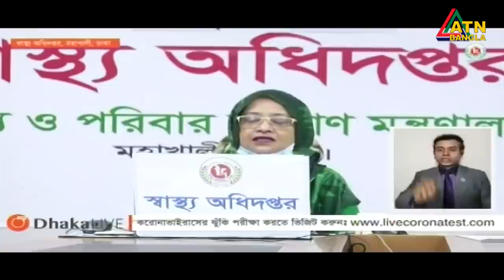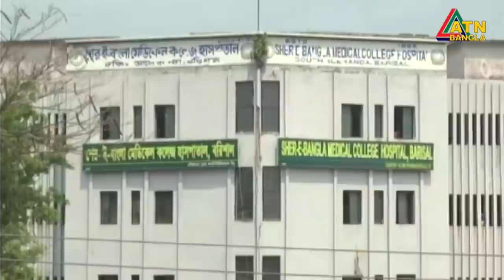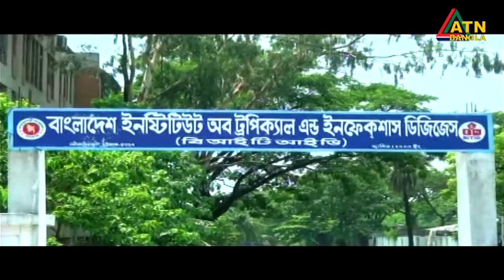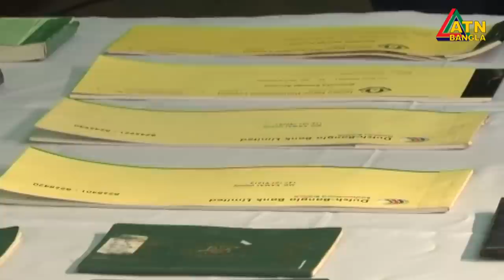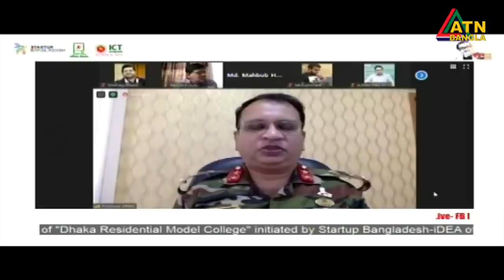এটিএন বাংলা সন্ধ্যা ৭টার সংবাদ । 01.06.2020 | ATN Bangla 07pm News